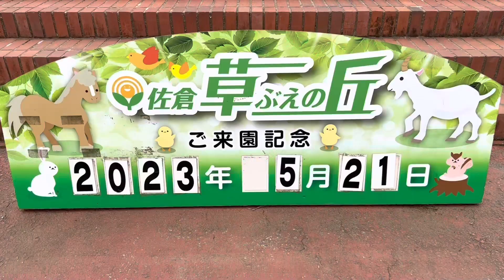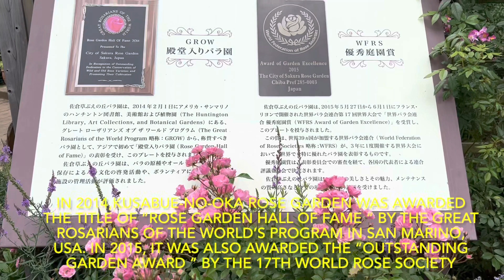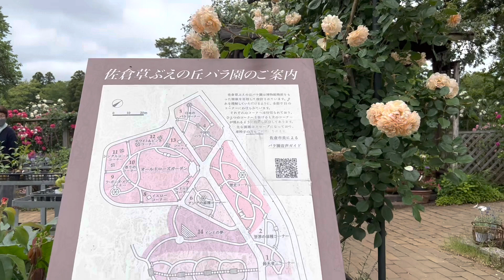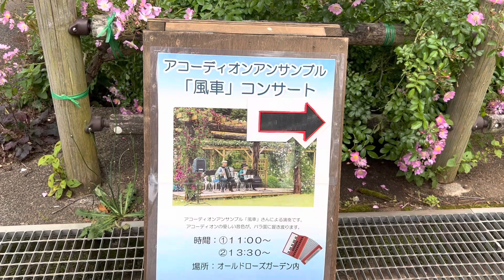Rose Festival in Sakura Kusabue-no-Oka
Beautiful rose garden in Sakura,Japan